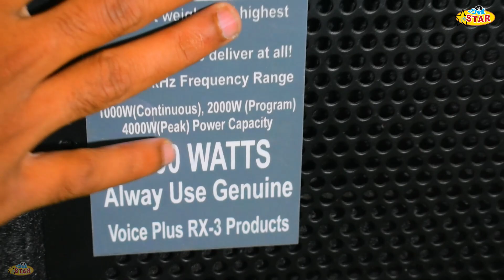जय वीरू साउंड I Voice Plus 2X15"Top I Boxes Review I Omstar DJ Sound I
Address :
Star Plus electronics , Mamu Bhanja Market, near Railway Station & old Bus Station , Aligarh , Uttar Pradesh, India 202001

पता: स्टार प्लस इलेक्ट्रॉनिक्स मामू भांजा रेडियो मार्किट, रेलवे स्टेशन और पुराने बस स्टेशन के पास , अलीगढ़ , उत्तर प्रदेश, भारत 202001

Directing : Deepanshu Agarwal

From Amazon

Boya Mic
Studio Light
Studio Green Screen
Home Theather